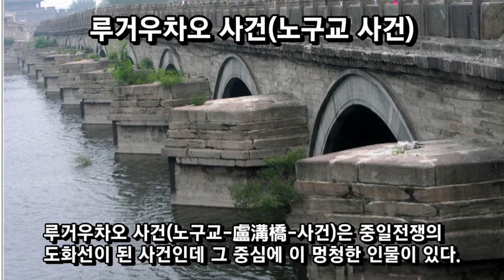(역사와교훈)어리석은 지휘관-적군보다 더 위험한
좋은 지도자를 만난다는 것은 큰 축복입니다.
2차대전중 일본군 지휘관중 가장 어리석은 두명의 지휘관을 예로
역사공부를 해보겠습니다.